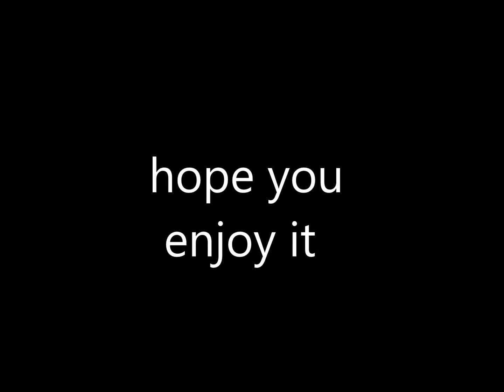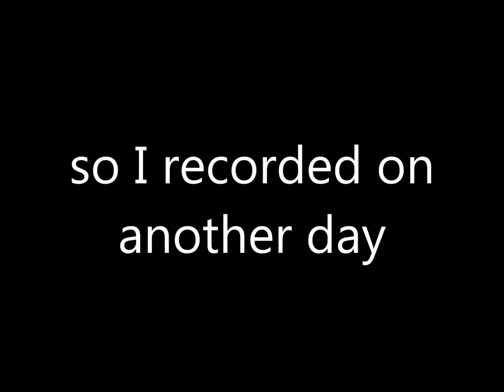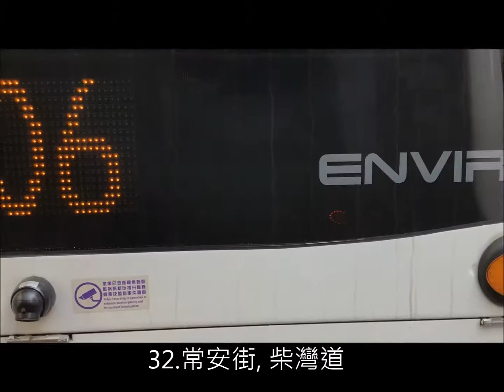Hong Kong bus rote 694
bus stop
1 調景嶺站
2 健明邨, 景嶺路
3 尚德廣場, 唐明街
4 佛教志蓮小學, 唐俊街
5 將軍澳廣場, 寶邑路
6 新寶城, 銀澳路
7 南豐廣場, 培成路
8 厚德邨, 寶寧路
9 景林邨, 寶琳北路
10 欣明苑, 寶琳北路
11 英明苑, 寶琳北路
12 寶林邨寶仁樓, 寶琳北路
13 富麗花園, 寶康路
14 茵怡花園, 寶康路
15 寶康公園, 寶康路
16 藍田分科診所, 啟田道
17 啟田商場, 啟田道
18 聖公會基孝中學, 啟田道
19 東區海底隧道收費廣場
20 西灣河站, 太安街
21 海晏街, 筲箕灣道
22 愛秩序灣道, 筲箕灣道
23 南安里, 筲箕灣道
24 阿公岩道, 柴灣道
25 鯉魚門公園, 柴灣道
26 大潭道, 柴灣道
27 東區醫院, 柴灣道
28 高威閣, 柴灣道
29 康民街, 柴灣道
30 怡泰街, 柴灣道
31 漁灣邨, 柴灣道
32 常安街, 柴灣道
33 富欣花園, 小西灣道
34 小西灣邨
song